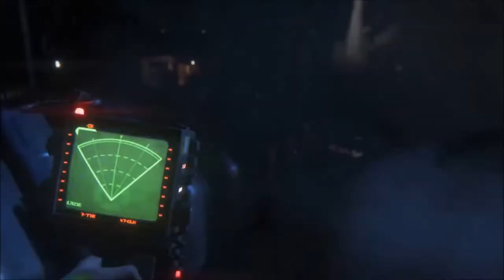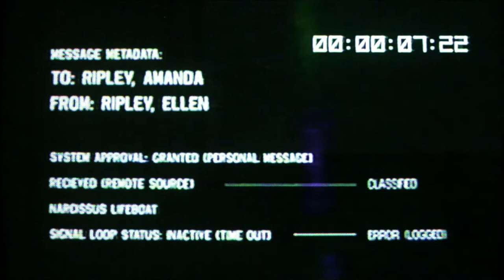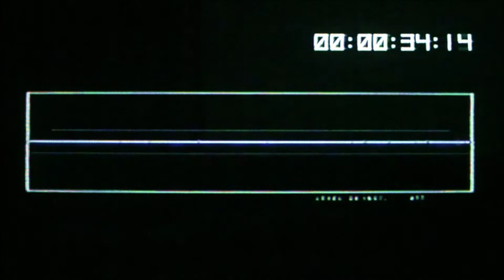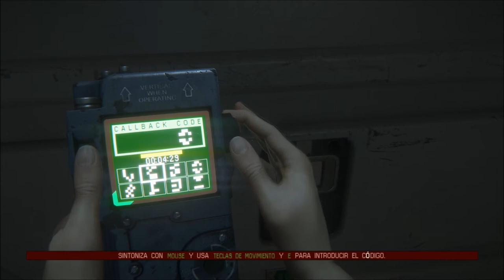GAME MOVIE SERIES - Alien Isolation (EPISODIO 18)